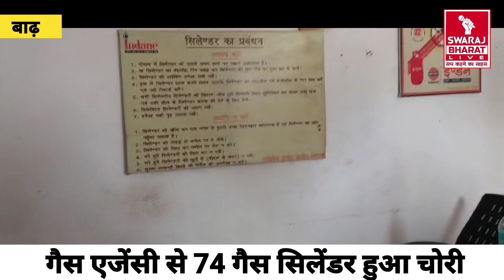बाढ़ के एंजिलेना गैस एजेंसी से 74 गैस सिलेंडर सहित कई सामानों की हुई चोरी l Swaraj Bharat Live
एंजिलिना इंडेन ग्रामीण वितरण चोरी की एक बड़ी घटना सामने आ रहे हैं जिसमें बताया जा रहा है कि करीब 74 गैस सिलेंडर भरा हुआ गायब कर दिया गया है मौके पर गैस सिलेंडर के अलावा अन्य कई तरह के संसाधनों की चोरी की गई है जिसमें ऑफिस में रखे नया इनवर्टर बैटरी के साथ गले से भी पैसे निकाले जाने की बात सामने आ रही है इसके साथ ही गोदाम परिसर में खड़ा गैस वितरक टैंपू से बैटरी खोल लिया गया पर एक अजीब सी घटना नजर आए जब परिसर में ही रखा इधर बाइक को चोर नहीं ले गया बल्कि उस में चाबी डाल कर छोड़ कर चला गया सुबह जब 7:30 बजे के आसपास गैस वितरक टेंपो चालक उदय कुमार पहुंचे तो घटनास्थल पर बिखरे अवस्था में सामानों को देखकर शौक हुए और गैस गोदाम मालिक के परिवार को फोन से सूचना दिया तत्पश्चात बाढ़ थाना k112 मौके पर पहुंचा कुछ पूछताछ के साथ साक्ष्यों को बारीकी से देखा फिर मैनेजर सौरभ कुमार थाने पहुंचे लिखित रूप से कंप्लेन देने के लिए मौजूद लोगों से जब इसके बारे में जानकारी ली गई तो पता चला शाम को 6:00 बजे जब प्रतिष्ठान बंद हो जाता है उसके बाद सभी यहां से कार्यरत कर्मी चले गए थे और सुबह आने के बाद इस तरह के घटनाक्रम पता चला इसे लेकर प्रतिष्ठान मालिक ने पुलिस से संपर्क कर सारी व्यवस्था बताया पुलिस छानबीन में जुटी